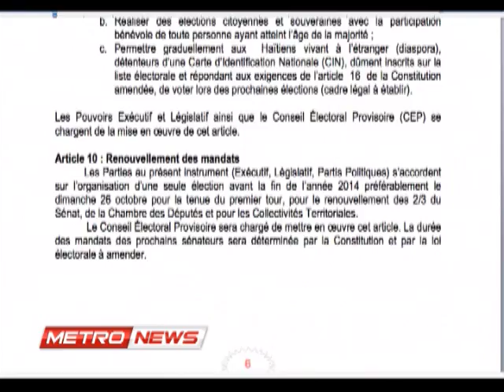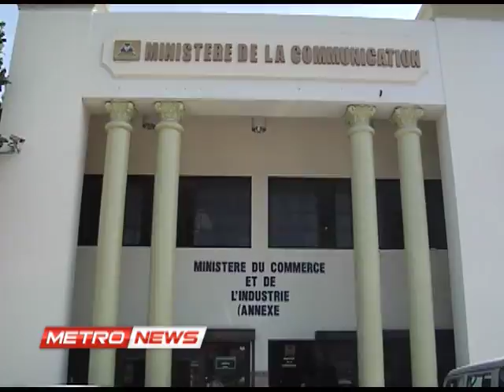METRO NEWS MERCREDI 30 AVRIL 2014.metropolehaiti.com